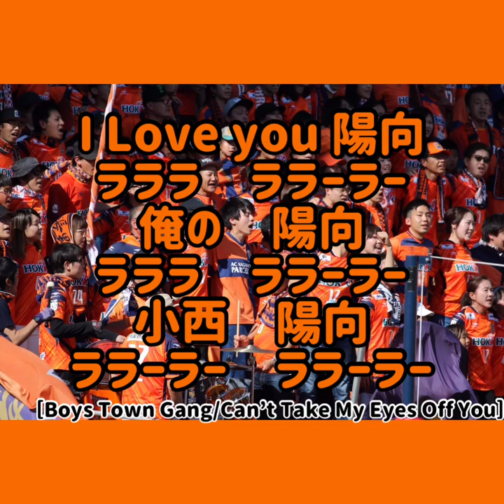2020AC長野パルセイロ選手チャント（Full.version）